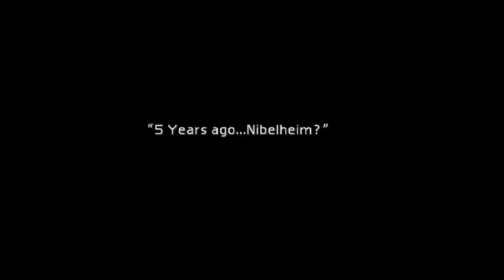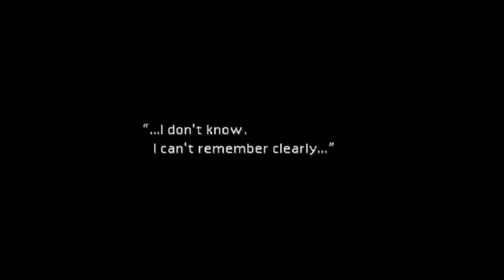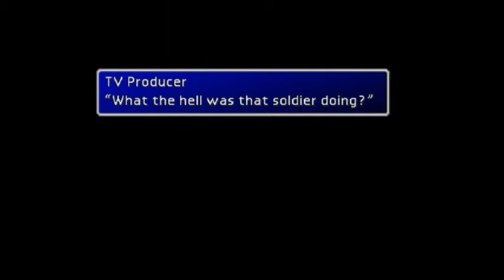Let's Play Final Fantasy VII Ep.20 -Dolphin JUMPING!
!YouTube Competition!
Me and my friend are competing for SUBSCRIBERS and we are going see who would have the most subscribers until the deadline! The deadline is the end of the year of 2014! Whoever wins gets a famous announcement from Deluxe345!